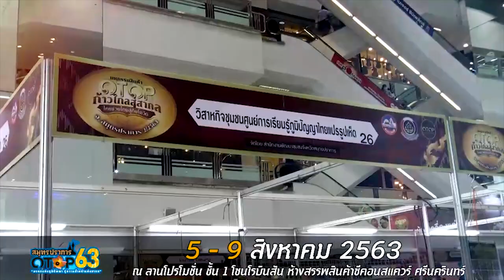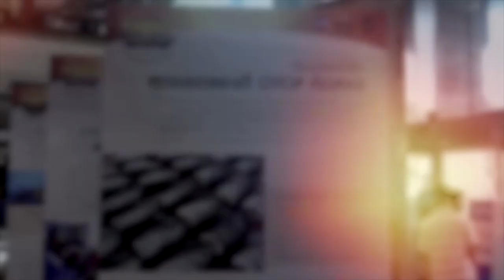สุดยิ่งใหญ่งานแสดงสินค้า OTOP 2563 จังหวัด สมุทรปราการ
การจัดงานมหกรรมแสดงและจำหน่ายสินค้าชุมชน และสินค้า OTOP จังหวัดสมุทรปราการ
ภายใต้ชื่องาน “มรดกแห่งภูมิปัญญา สู่ความล้ำหน้าแห่งสากล”
      การจัดงานจัดมหกรรมแสดงและจำหน่ายสินค้าชุมชน และสินค้า OTOP จังหวัดสมุทรปราการ ภายใต้ชื่อ  “มรดกแห่งภูมิปัญญา สู่ความล้ำหน้าแห่งสากล” ตามโครงการพัฒนาศักยภาพกลุ่มผู้ผลิต ผู้ประกอบการ OTOP/SMEs/วิสาหกิจชุมชน/Biz Club และส่งเสริมการตลาดสินค้าสู่สากล   มีวัตถุประสงค์เพื่อเพิ่มศักยภาพและขีดความสามารถ  ในการบริหารจัดการแก่กลุ่มผู้ผลิต/ผู้ประกอบการ และเพิ่มช่องทางการตลาด และรายได้ให้แก่ผู้ผลิต ผู้ประกอบการ ในจังหวัดสมุทรปราการ  ซึ่งการจัดงานครั้งนี้ นอกจากจะเป็นการเผยแพร่ประชาสัมพันธ์ผลิตภัณฑ์ OTOP ของจังหวัดสมุทรปราการแล้ว ยังมุ่งหวังที่จะให้เกิดการเชื่อมโยงเครือข่ายด้านการตลาด การจับคู่ธุรกิจ ซึ่งจะช่วยยกระดับสินค้าให้สูงขึ้นทั้งคุณค่าและมูลค่า ตลอดจนขับเคลื่อนเศรษฐกิจฐานราก ให้มีความเข้มแข็ง และเกิดการกระจายรายได้ให้กับผู้ประกอบการในจังหวัดสมุทรปราการ
             โดยกำหนดจัดงาน 2 ครั้ง ได้แก่ ครั้งที่ 1 ระหว่างวันที่ 5 - 9 สิงหาคม 2563 ณ ศูนย์การค้าซีคอนสแควร์ ถนนศรีนครินทร์ ครั้งที่ 2 ระหว่างวันที่ 15 – 19 สิงหาคม 2563 ณ ศูนย์การค้าอิมพีเรียล เวิลด์ สำโรง
               ภายในงานจะมีบูทแสดงและจำหน่ายผลิตภัณฑ์ OTOP สินค้าชุมชน ได้แก่ อาหาร เครื่องดื่ม เสื้อผ้า เครื่องแต่งกาย ของใช้ ของตกแต่ง ของที่ระลึก สมุนไพรที่ไม่ใช่อาหาร โดยรวบรวมผลิตภัณฑ์ OTOP    มาจัดแสดงและจำหน่ายในงาน เช่น
    ประเภทอาหาร    :  ปลาสลิดแดดเดียว กุ้งเหยียดสมุนไพร ผลิตภัณฑ์แปรรูปจากเห็ด
    ประเภทเครื่องดื่ม  :  รังนกบางบ่อ มะพร้าวน้ำหอมฝาดึง น้ำมะนาวพร้อมดื่ม
    ประเภทผ้าเครื่องแต่งกาย :  ผ้ามัดย้อมจากต้นจาก กระเป๋าหนังจระเข้
    ประเภทของใช้ของตกแต่งของที่ระลึก :  ผลิตภัณฑ์จากเชือกปอป่าน ตะกร้าสาน
    ประเภทสมุนไพรที่ไม่ใช่อาหาร  :  แชมพูสมุนไพร บาล์มสมุนไพรเสลดพังพอน
            นอกจากนี้ยังมีกิจกรรมความบันเทิงต่าง ๆ อาทิ การแสดงจากศิลปินและดารานักร้องชื่อดัง กิจกรรม “สินค้าดี นาทีทอง” การจับรางวัลให้ผู้โชคดีที่เข้ามาร่วมซื้อสินค้าภายในงาน และอื่น ๆ อีกมากมาย

           โดยการจัดงานครั้งที่ 1 กำหนดให้มีพิธีเปิดงาน ในวันที่  6 สิงหาคม 2563 เวลา 17.00 น. โดยมีการจัดกิจกรรมพิเศษ ได้แก่ การมอบรางวัลให้แก่ผู้ชนะเลิศ  รองชนะเลิศ และรางวัลชมเชย การประกวดผ้ามัดย้อมจากต้นจาก รวมถึงการเดินแฟชั่นโชว์ ผ้ามัดย้อมจากต้นจาก โดยนางแบบที่มีชื่อเสียง ผ้ามัดย้อมจากต้นจากที่มีความสวยงาม ยิ่งใหญ่อลังการ ถือเป็นครั้งแรกของจังหวัดสมุทรปราการ ที่มีการประกวดผ้ามัดย้อมจากต้นจาก อันเป็นพืชประจำถิ่นของจังหวัด